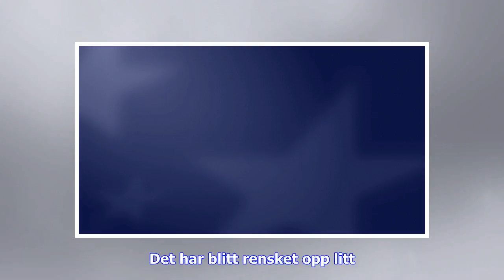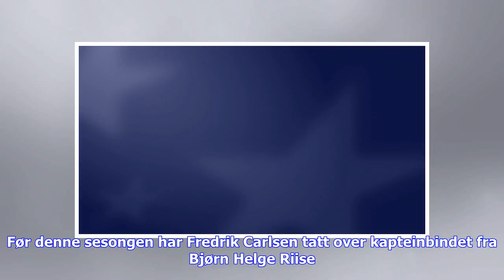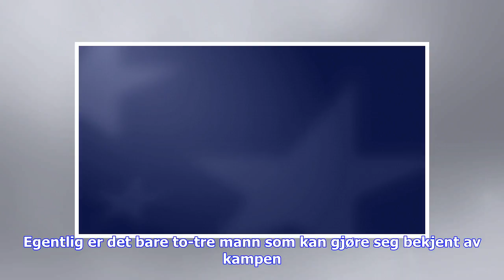Siste nytt | Landslagskeeperen om AaFKs utfordring: – Vil nok bruke overgangsvinduet godt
– Foreløpig har det vært en del blandede resultater. Laget har slitt med å score mål, sier Grytebust til Eurosport.no. I treningskampene mot Kristiansund, Rostov, Start, Molde og Bodø/Glimt har tangotrøyene totalt scoret to mål. 3. april sesongåpner sunnmøringene på hjemmebane mot Sogndal. Den tidligere Aalesund-keeperen tror fort det kan skje ting på overgangsmarkedet før den tid. – Markedet er åpent en stund til. Det vil de helt sikkert bruke godt, sier Odense Boldklub-spilleren. Det norske ov...